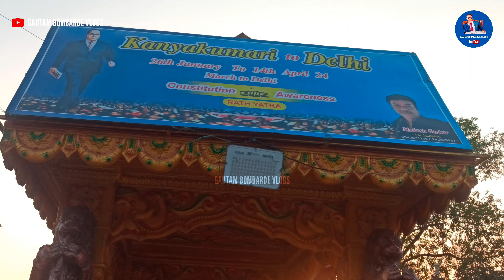Sabse Badi Duri Tay Karnewala Sanvidhan Rath Kanyakumari Se Delhi Janewala Pahuncha Deekshabhoomi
Sabse Badi Duri Tay Karnewala Sanvidhan Rath Kanyakumari Se Delhi Janewala Pahuncha Deekshabhoomi | Gautam Bombarde Vlogs |

नागपुर में संविधान दिवस पर सबसे बड़ी रैली | Walk For Sanvidhan in Nagpur | Constitution Day 2024 |

Hi Friends,
Jay Bhim Namo Buddhaya 🌹

walk for sanvidhan, walk for sanvidhan in nagpur,
preamble of constitution,
Dr Babasaheb Ambedkar Statue in Supreme Court of India,
dr ambedkar statue in the supreme court of India,
supreme court of india unveiling statue of Dr Babasaheb ambedkar,
26 November, 26 november 2023,
Constitution Day,
sanvidhan diwas, sanvidhan din,
happy sanvidhan diwas,
happy sanvidhan din,
26 November constitution day,
biggest statue of Dr babasaheb ambedkar in vijaywada in the world,